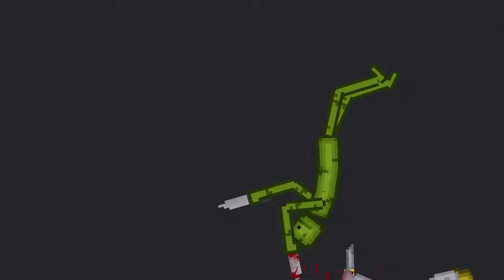Melon Playground Vs People Playground (64)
Mods:
My mods collection: